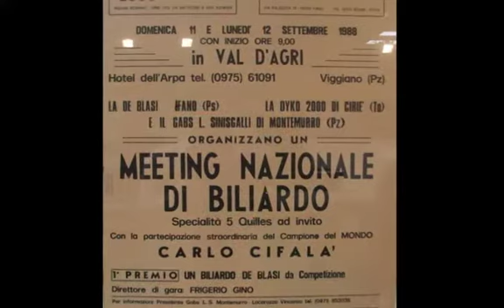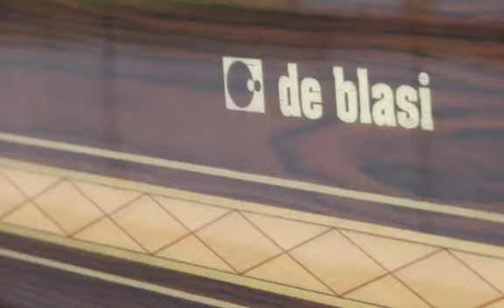De Blasi Biliardi Showroom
Venite a visitare il nostro showroom di Fano - Vendita Biliardi Nuovi ed Usati.